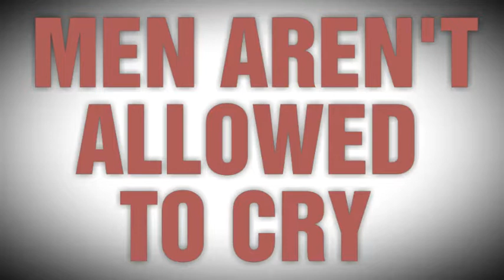Men Aren't Allowed to Cry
Only chicks are allowed to cry..